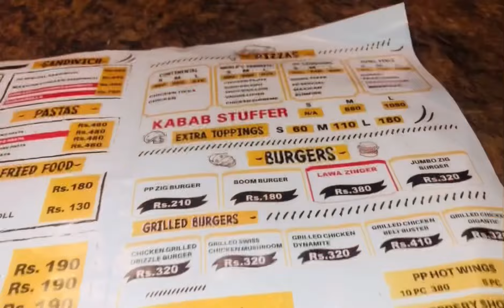Pizza party vlog || Enjoy pizza party with family at Pizza point || shumaila offical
Hello everyone
Today I share my pizza vlog in my video
I hope you all like and enjoy my video